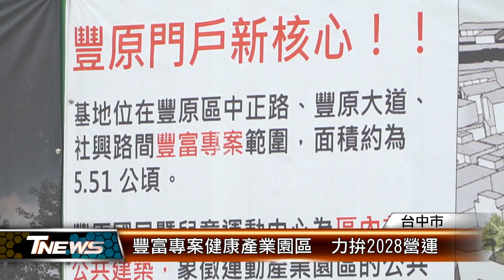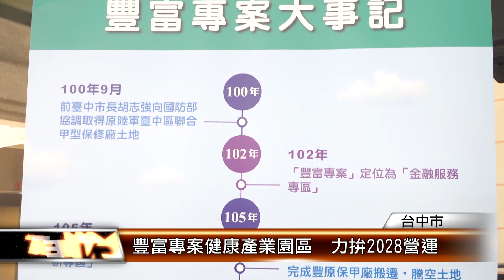豐富專案健康產業園區 力拚2028營運│T-NEWS聯播網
台中豐原區豐富專案一心段1130地號土地設定地上權案，今天正式簽約！成為豐原發展的新核心，花了十幾年的時間，打造豐富健康產業園區，總面積達5.51公頃、投入55億元，興建亞洲大學附設醫院、長照機構以及托育大樓，目標 2028 年完工營運！